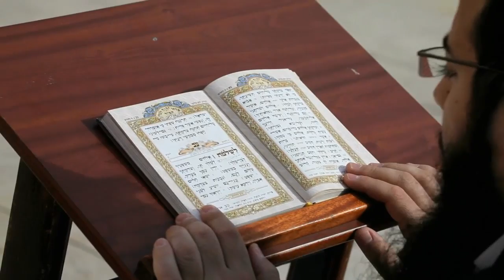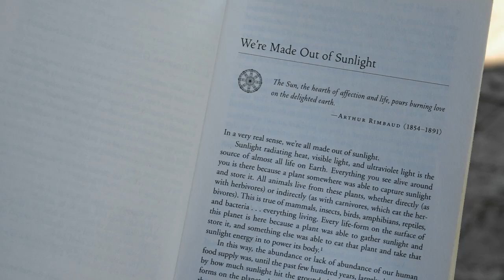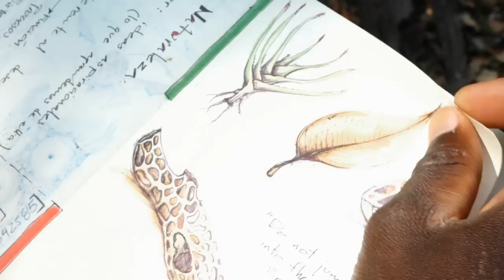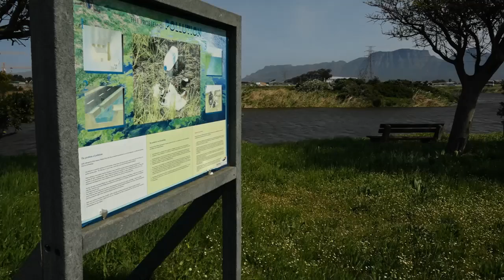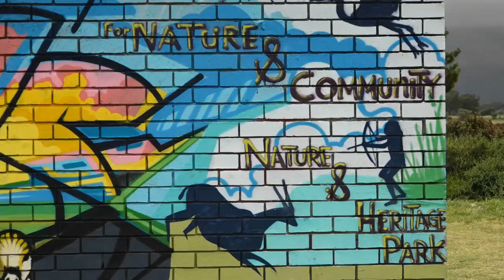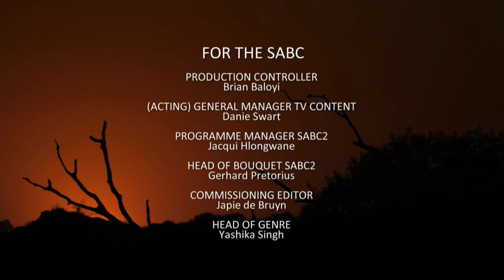The Sacred Secrets of Nature - Episode 3: Emulating God's genius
In episode 3 of The Sacred Secrets of Nature we explore the perfect examples that nature constantly shows us of how we as human beings should live our lives. Like developing a stronger sense of compassion and inner balance, helping others lead better lives, to be all-round better people. Although we can discover life’s lessons in many ways — in texts, movies, the workplace, in our relationships and so much more — we can learn amazingly valuable life lessons just by observing nature.

Dr. Dayna Baumeister
Prof. Ernst Conradie
Dr. Nigel Crawhall
Bishop Geoff Davies
Prof. Guy Midgley
Tahirah Matthee
Nirmala Nair
Ani Tsondru Sonam
Sabirah Guzana
Yusuf Ganief and Lynne Holmes – Desert Rose
Sheryl Ozinsky
Roushana Gray
Shannon Royden-Turner
John Green